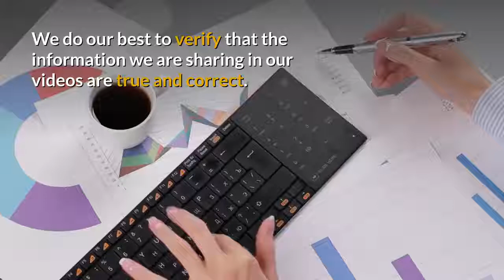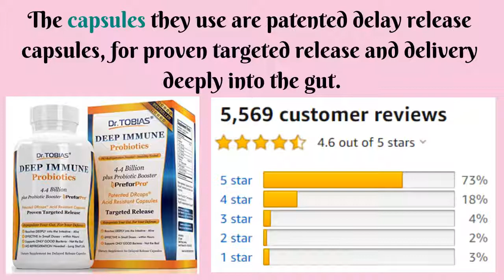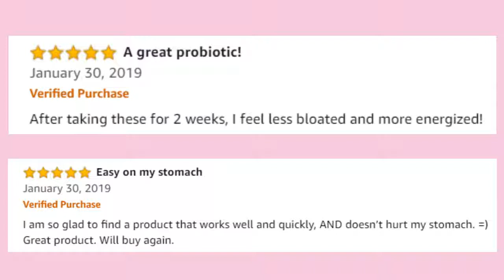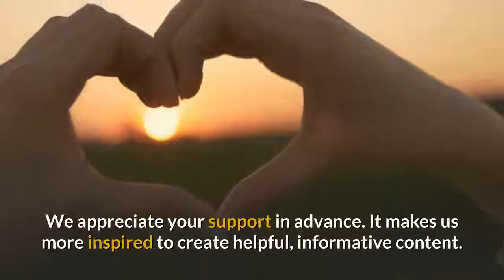Best Probiotics Supplement for Weight Loss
Lactobacillus fermentum for weight loss? That's probiotics! Here's the supplement w/ best quality and reviews.

Dr. Tobias Deep Immune Probiotics

How the Bacteria in Your Gut is Linked to the Size of Your Waistline

15 Home Remedies for High Blood Pressure That Are Supported by Studies

Click the following links to see the full list of images and attributions:

Confidently Beautiful and Healthy is a participant in the Amazon Services LLC Associates Program, an affiliate advertising program designed to provide a means for sites to earn advertising fees by advertising and linking to Amazon.com.

Confidently Beautiful and Healthy is also a participant in the Shareasale.com Affiliate Program, an affiliate advertising program designed to provide a means for sites to earn advertising fees by advertising and linking to Shareasale.com partner companies.